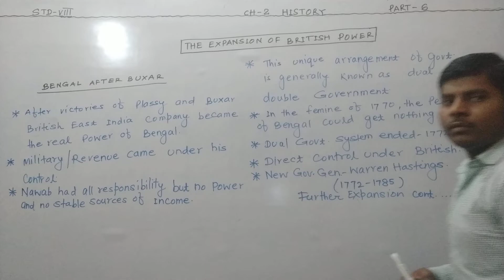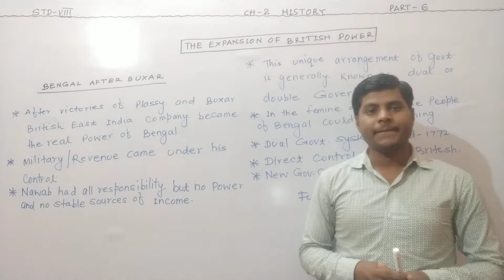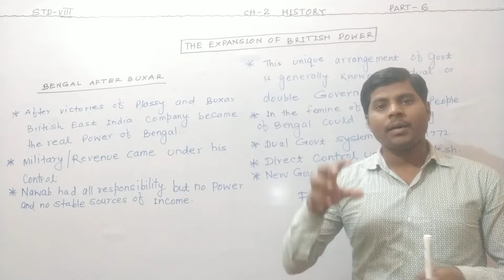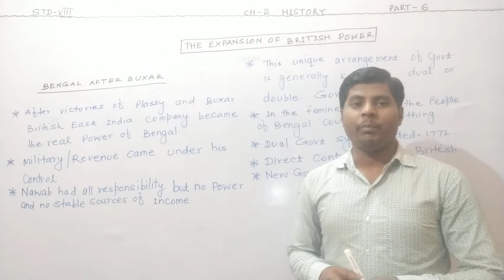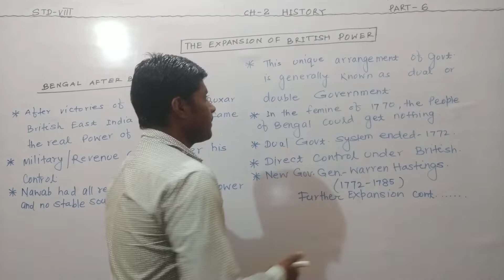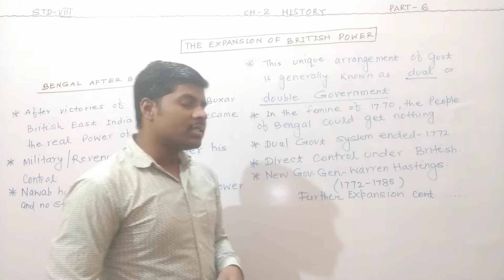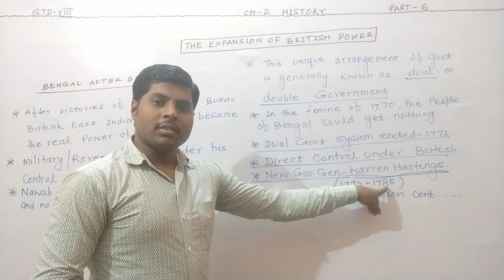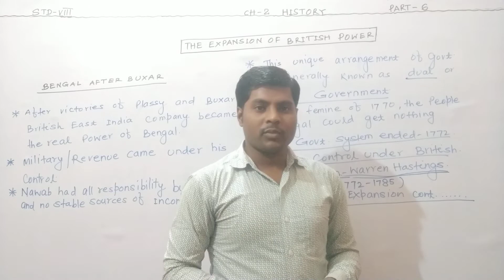Class-8, History, Chapter-2, The Expansion Of British Power, Part-6, 22/06/2020